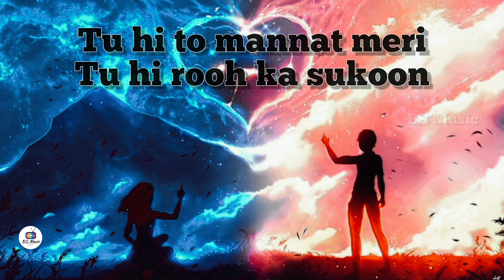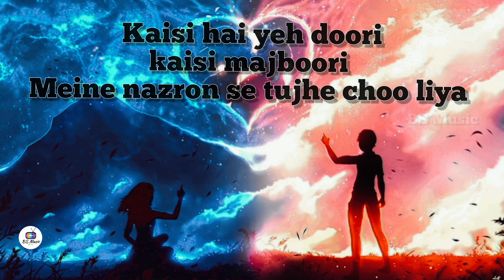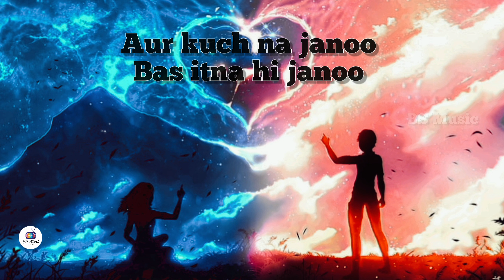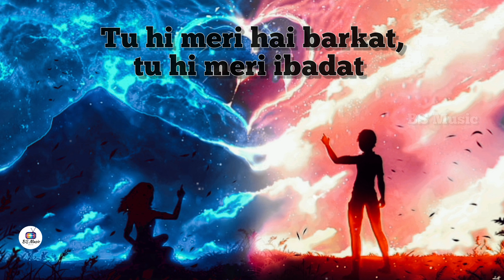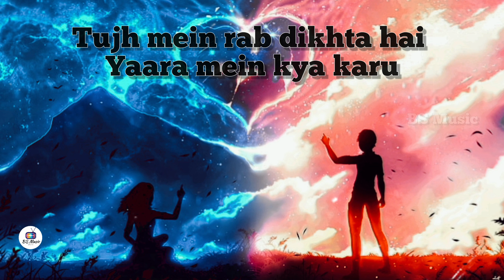Tuj Mein Rab Dikhta Hai Lyrical song| Rab Ne Bana Di Jodi |Sha Rukh Khan |Anushka Sharma